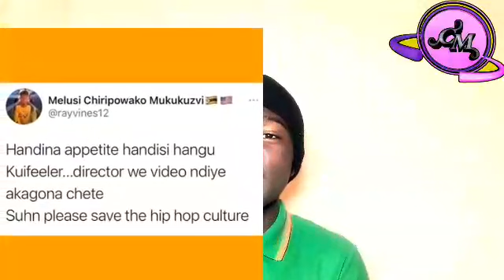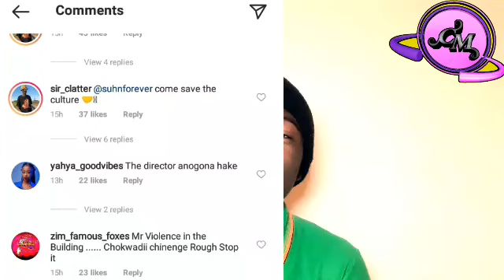Ray Vines Blasts Holy Ten | Your New Song Is Trash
Don't forget to subscribe and turn on your post notifications for new and latest videos subscribe subscribe subscribe subscribe subscribe subscribe subscribe subscribe subscribe subscribe subscribe subscribe subscribe subscribe subscribe subscribe